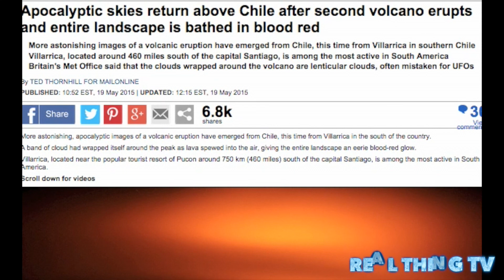Apocalyptic skies return above Chile after second volcano erupts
Apocalyptic skies return above Chile after second volcano erupts and entire landscape is bathed in blood red
More astonishing images of a volcanic eruption have emerged from Chile, this time from Villarrica in southern Chile
Villarrica, located around 460 miles south of the capital Santiago, is among the most active in South America
Britain's Met Office said that the clouds wrapped around the volcano are lenticular clouds, often mistaken for UFOs.

More astonishing, apocalyptic images of a volcanic eruption have emerged from Chile, this time from Villarrica in the south of the country.

A band of cloud had wrapped itself around the peak as lava spewed into the air, giving the entire landscape an eerie blood-red glow.

Villarrica, located near the popular tourist resort of Pucon around 750 km (460 miles) south of the capital Santiago, is among the most active in South America.

On March 3 a short-lived eruption of ash and rock led to the evacuation of thousands from the nearby area.

Britain's Met Office told MailOnline that the clouds wrapped around the volcano are lenticular clouds, which are formed, it said, when the air is stable and winds blow from the same or similar direction at many levels of the troposphere.

It said: 'As the wind blows across hilly or mountainous regions, the air undulates in a downstream train of waves. If there is enough moisture in the air, these waves will condense to form the unique appearance of lenticular clouds. The clouds can be seen as far as 60 miles downwind of the hills or mountains that led to their formation and they are believed to be one of the most common explanations for UFO sightings across the world.'

n late April Chile's Calbuco volcano erupted, releasing a large column of smoke in a towering arc, just over a week after it spectacularly roared to life following half a century of inactivity.

'As predicted, the third eruptive pulse at the Calbuco volcano has arrived. Red alert,' the National Geology and Mines Service wrote on its official Twitter account at the time.

A large plume of dark gray smoke and ash rose from the crater, prompting authorities to evacuate a 20-kilometer (12-mile) radius around the volcano, where workers and residents had been granted limited access to begin the clean-up effort.

'All of a sudden they ordered us to evacuate again so we left in our cars. But it was calmer than last time,' said Horacio Camano, a resident of La Ensenada, a town of 1,500 people at the foot of the volcano.

TV images showed thousands of people rushing to schools to pick up their children or lining up at gas stations to fill up their cars in the cities closest to the volcano, Puerto Montt and Puerto Varas.